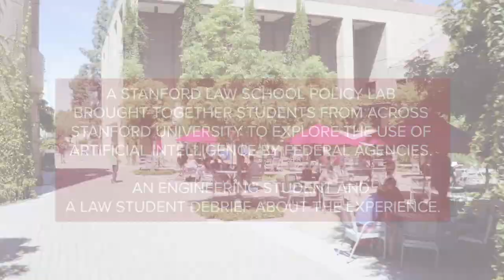Administering by Algorithm: AI in the Regulatory State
A Stanford Law School policy lab brought together students from across Stanford University to explore the use of artificial intelligence by federal agencies. An engineering student and a law student debrief about the experience.